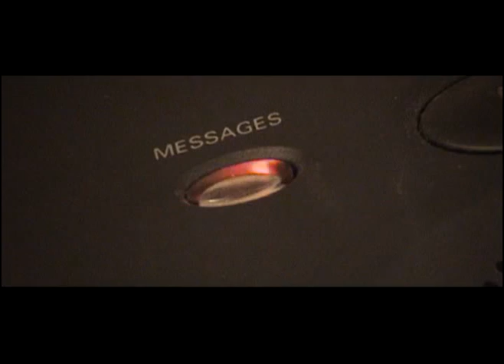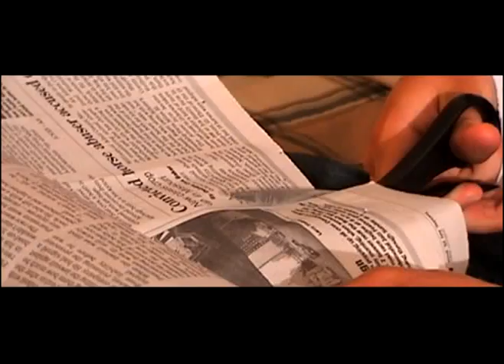Hero (1/8)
Can "heroes" exist in reality? Forget supernatural powers, this drama takes a more realistic look at one young man's struggle to cope with regret and rage. Going against some of the conventions seen in "super-hero" movies, we find out that no hero is perfect and, in fact, just as bad as the villains. Shot summer 2006.